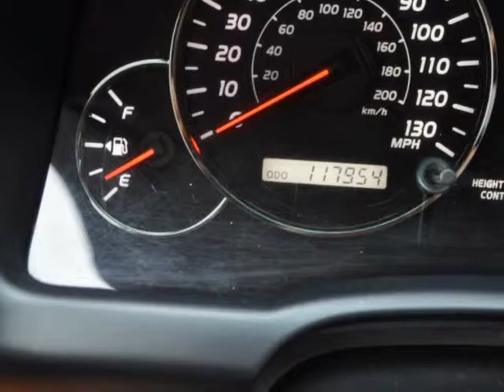2004 LEXUS GX 470 4dr SUV 4WD SECURITY SYSTEM CLIMATE CONTROL POWER WINDOWS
2004 Lexus GX 470 4 Door SUV 4WD